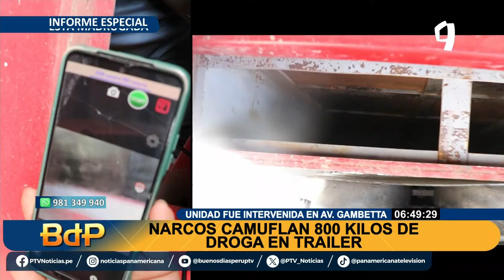¡Desarticulan a "Los Valhalla" y decomisan 800 kilos de cocaína! 🌟🚓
Agentes de la Dirección Antidrogas (Dirandro) lograron desarticular la banda criminal "Los Valhalla", dedicada al tráfico internacional de drogas, tras intervenir un tráiler en la avenida Néstor Gambeta, en el distrito de Mi Perú. Durante el operativo, se decomisaron casi 800 kilos de alcaloide de cocaína ocultos en un falso piso en el área de carga.

El cargamento estaba camuflado bajo un piso recién soldado, lo que alertó a los agentes. Gracias a una inspección endoscópica, se descubrió el escondite donde los ladrillos de droga llevaban impresos el nombre "Odín", haciendo referencia al dios nórdico, y códigos numéricos que podrían indicar su destino. Según las investigaciones, la droga, elaborada en Colombia, fue trasladada a Ecuador, donde cambiaron el tracto por uno con matrícula ecuatoriana, mientras que la carreta mantenía matrícula colombiana. El destino final del cargamento era Europa, pasando primero por Chile.

Dos ciudadanos ecuatorianos fueron detenidos durante la operación: Jonathan Guido Rosero, piloto del tráiler, y Edwin Fernando Pazmiño Cabrera, copiloto. Ambos serán investigados por su participación en esta organización criminal.

MUJERES CAMUFLABAN DROGA EN SUS PRENDAS

En otro operativo, agentes de la Dirandro intervinieron a dos mujeres en el control de Machente, quienes transportaban 12,6 kilos de cocaína camuflados bajo sus prendas. Ambas, jóvenes de 19 años, utilizaban polleras para ocultar ladrillos de droga que también dieron positivo para alcaloide de cocaína tras la prueba preliminar.

Además, en una mototaxi del distrito se hallaron más de 50 kilos de cocaína listos para su distribución, mostrando que la banda tenía varias rutas y métodos para trasladar la droga.

Cabe mencionar que, este 2024, la dirección antidrogas ha batido un récord histórico al superar las 100 toneladas de droga decomisada, destacando la eficacia de sus intervenciones en distintos puntos del país.